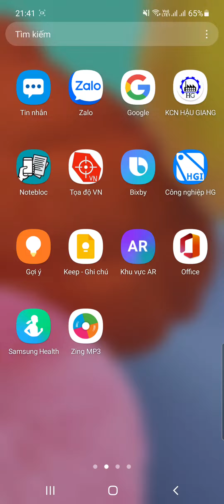Xem QH SDĐ Điện Biên - tỉnh Điện Biên bằng ứng dụng Tọa độ VN + file mbtiles